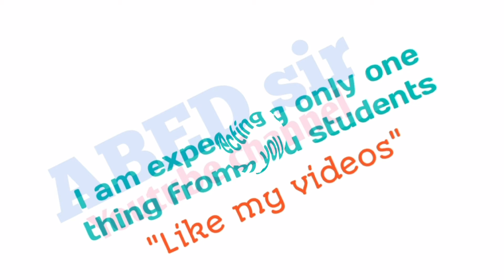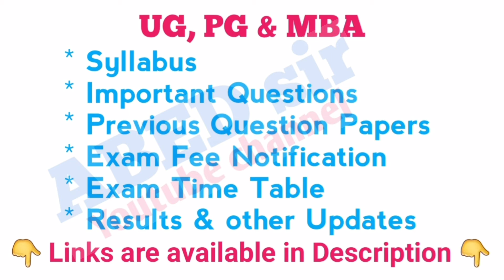Botany | Important Questions | BSc II Semester | OU | KU | PU | MGU | SU | TU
ABED sir
Knowledge is Wealth